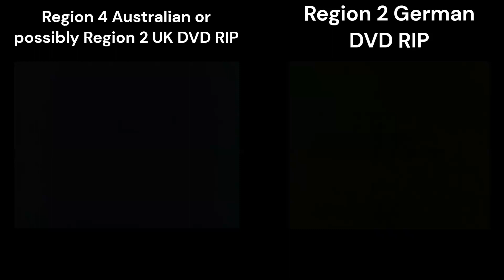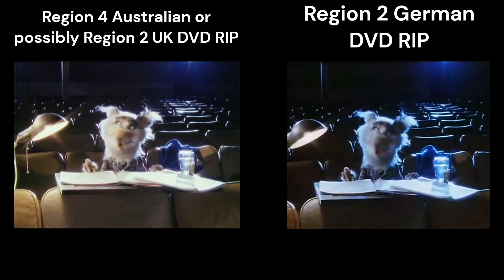Meet the Feebles (DVD Footage Quality Comparison)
Peter Jackson's 2nd Film "Meet the Feebles" has been released on home-media multiple times, however, for the longest time, people online have been have been using a very poor source for fan remasters of it.

The German DVD release of the movie (which is the most common from online videos) is in a horrible quality, as it's basically a video master (or possibly just even a straight up VHS rip) that uses a cinema version of the film reel, which still has the black & white cue marks in certain and is cropped in a way that leads to some of the picture of the film being lost in some shots. The English audio track is also in Mono Sound and is out of sync at multiple parts of the film (especially towards the end).
The French DVD (while not being in this comparison video) also uses that same cinema rip, but unlike the German DVD, it's not taken from a video master, but rather it's a master from a grainy film print.

The best quality for the film is the Australian DVD, possibly the UK release, or any other Region 2 DVD release that isn't from France or Germany, as the quality is much better, lacking the cue marks on the film scans, and having a better English Audio Track (which I've used for the sound in this video) that's in Stereo.
If you would like to have a look at that version of the film, it's on the I Love Movie Night channel, it's possibly the best way to even watch Meet the Feebles.